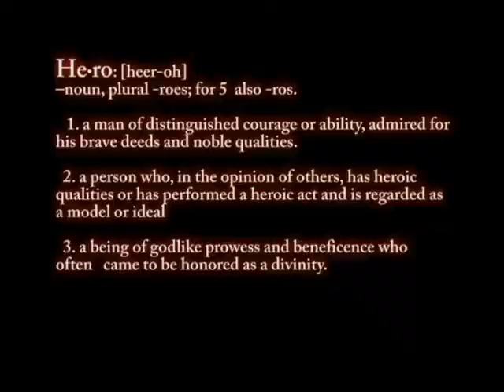HERO: Dedicated to all Lamar Football Hero's